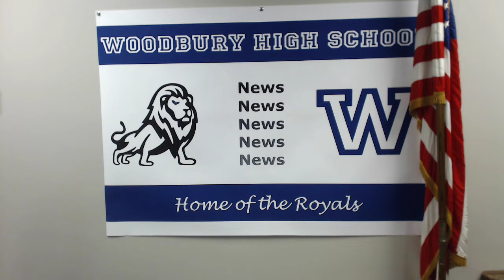WHS Announcements Nov. 15 2019